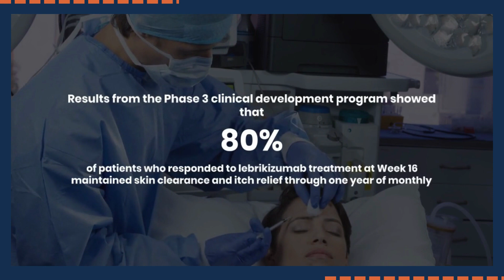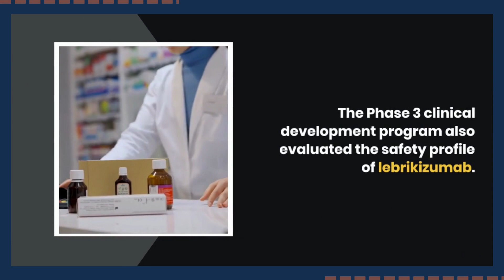Almirall's EBGLYSS receives positive CHMP recommendation for moderate-to-severe atopic dermatitis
Almirall have announced that the Committee for Medicinal Products for Human Use (CHMP) of the European Medicines Agency (EMA) issued a positive opinion recommending the marketing authorization of EBGLYSS (lebrikizumab) for the treatment of adult and adolescent patients (12 years and older with a body weight of at least 40 kg) with moderate-to-severe atopic dermatitis, who are candidates for systemic therapy.